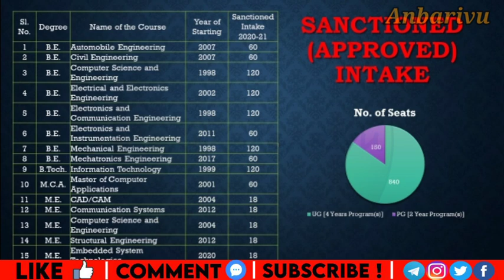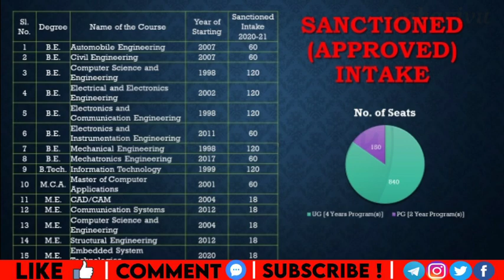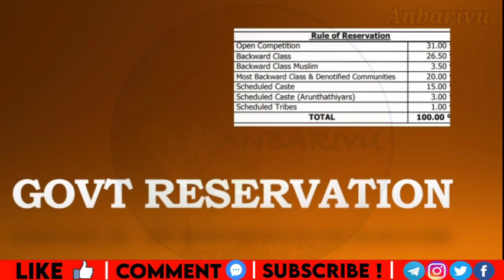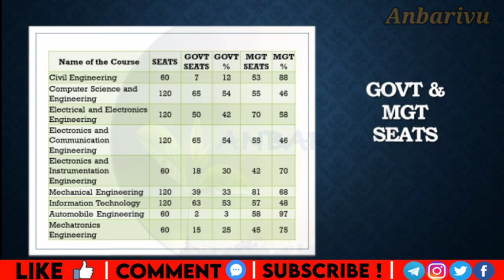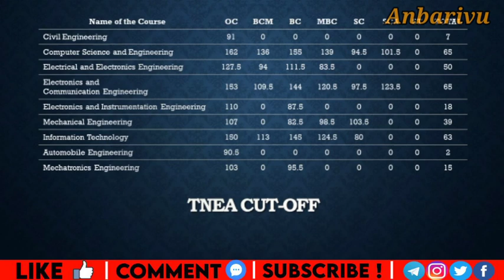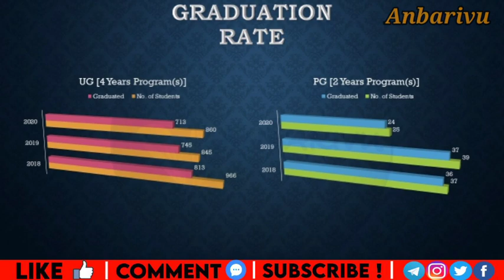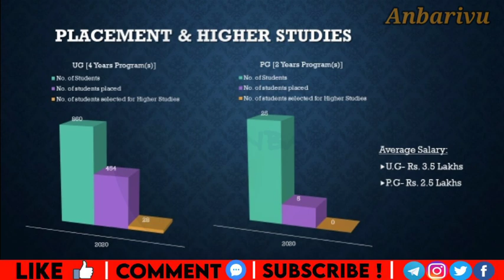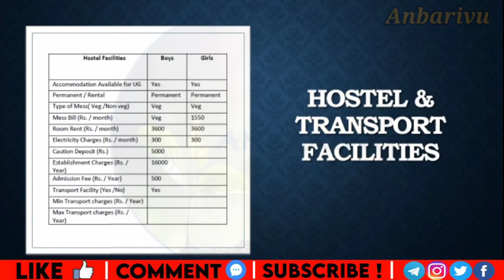Dr.Mahalingam College of Engineering & Technology| Department wise TNEA cut off Range